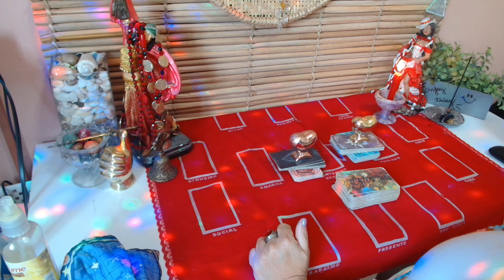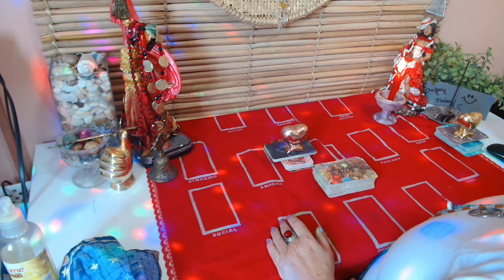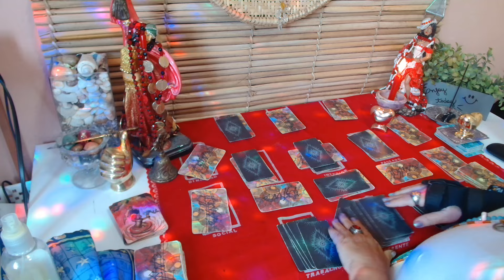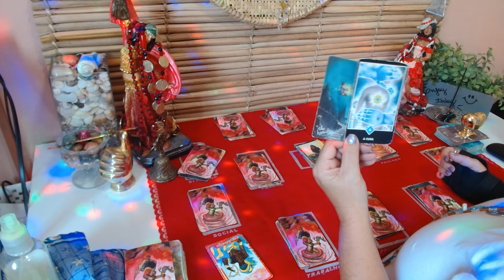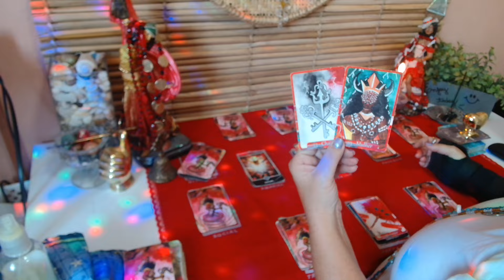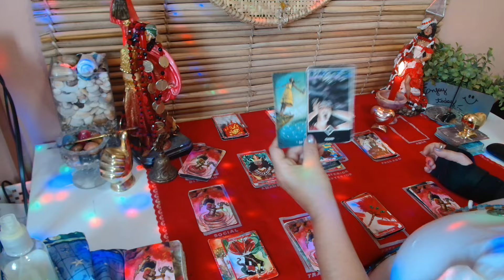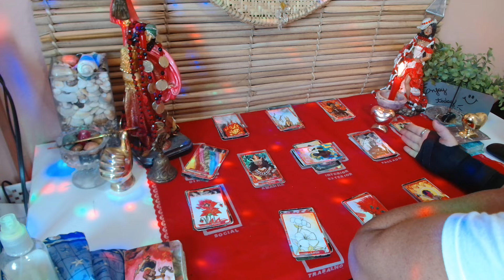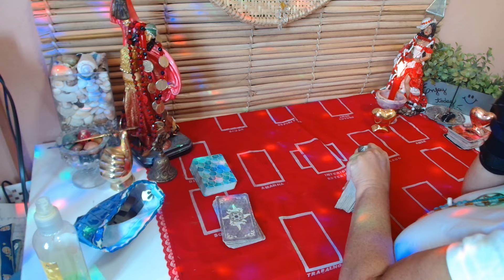TUDÃO DO(A) SER DE CRUZ NA MANDALA CIGANA ❤️😱(11)989292508#leituraintuitiva 🙏💃🎲🌹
RITUAL COLETIVO EXU DO LODO PRA QUEBRA DE ORGULHO 🎩🙏

ABERTURA E LIMPEZA DE CAMINHOS MARIA NAVALHA💃🎲

QUEBRA DE FEITIÇO  COM MARIA PADILHA DAS ALMAS 💃🌹

RITUAL COLETIVO ADOÇAMENTO AMOR💃♥️

VAGAS LIMITADADAS MAIORES INFORMAÇÕES  CHAMAR NO WHATS (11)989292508